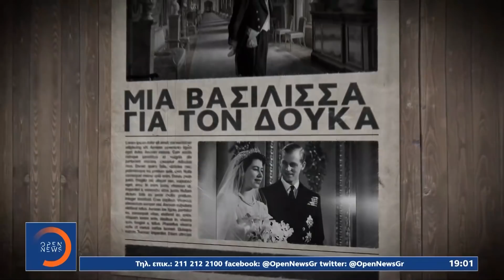Σε ηλικία 99 ετών πέθανε ο πρίγκιπας Φίλιππος | Κεντρικό Δελτίο Ειδήσεων 9/4/2021 | OPEN TV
Θρήνος στη Βρετανία μετά την είδηση του θανάτου του Πρίγκιπα Φιλίππου σε ηλικία 99 ετών. Γεννημένος στην Κέρκυρα ως Πρίγκιπας Φίλιππος της Ελλάδας και της Δανίας, ο μετέπειτα Δούκας του Εδιμβούργου παντρεύτηκε τη Βασίλισσα Ελισάβετ το 1947, πέντε χρόνια δηλαδή πριν εκείνη ανέβει στον θρόνο. Κατά τα 74 χρόνια που ακολούθησαν ως τον θάνατό του, εκτιμάται πως συνέδραμε καθοριστικά στην επιτυχημένη βασιλεία της αλλά και στην ανανέωση του θεσμού της βρετανικής μοναρχίας.